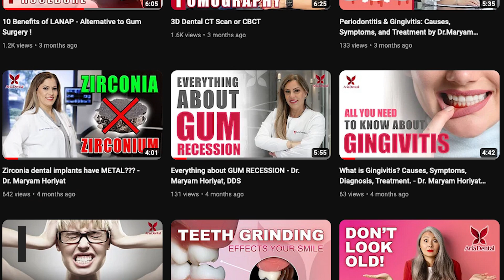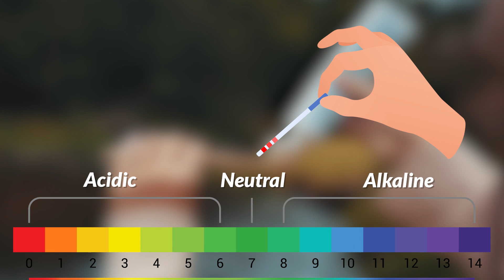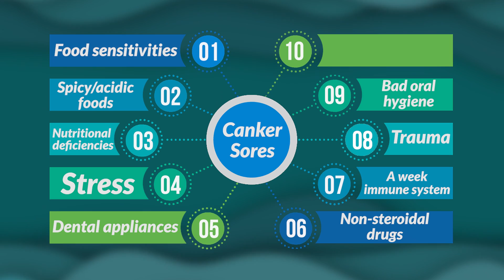Canker Sores | Aria Dental | Maryam Horiyat DDS.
If you're someone who's struggled with canker sores, you know how painful and frustrating they can be. That's why I'm excited to share some expert tips and insights to help you prevent them.

In this video, I'll be sharing natural and effective ways to avoid getting canker sores. I'll discuss dietary and lifestyle changes that can promote oral health, drawing on my expertise in holistic dentistry.

So, if you're ready to say goodbye to canker sores for good, join me in this video and let's get started!

🦷 Aria Dental Care
👩🏻‍⚕️ Maryam Horiyat DDS.